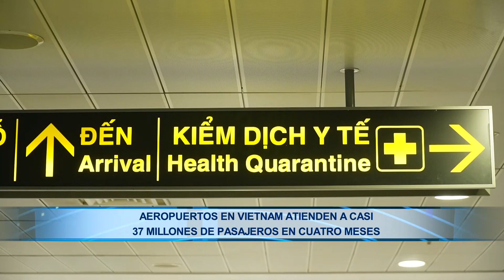Aeropuertos en Vietnam atienden a casi 37 millones de pasajeros en cuatro meses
Los aeropuertos de Vietnam atendieron a casi 37 millones de pasajeros en los primeros cuatro meses de este año, un aumento interanual del 55 por ciento, según la Autoridad de Aviación Civil de Vietnam.